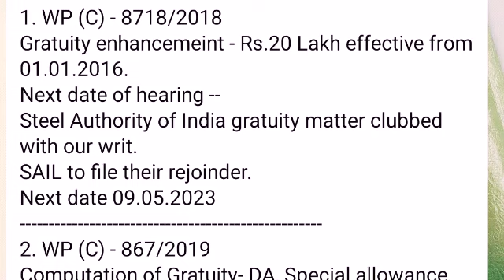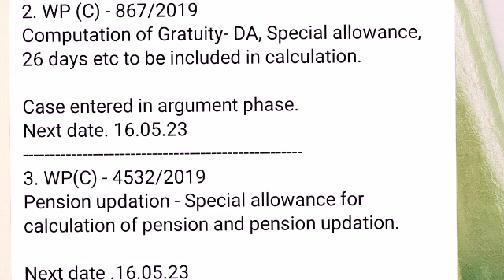Bankers Related Cases-Latest Status